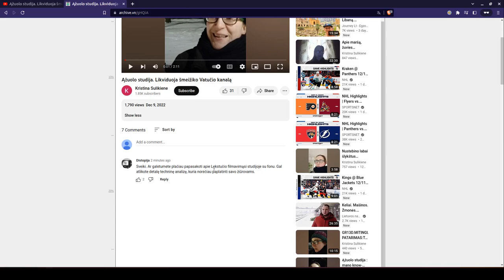Kaip Kristina Sulikienė šalina "netinkamus" komentarus | 2022-12-13